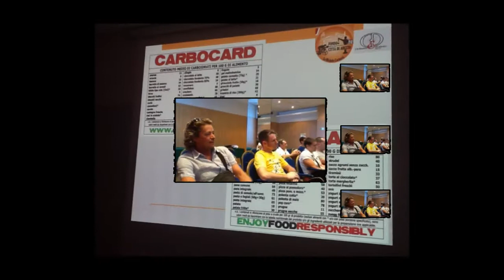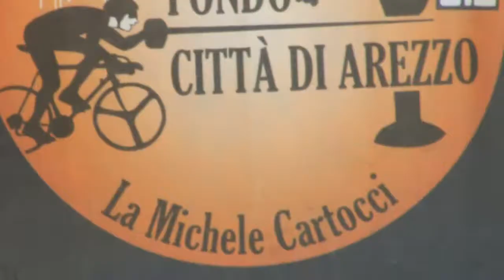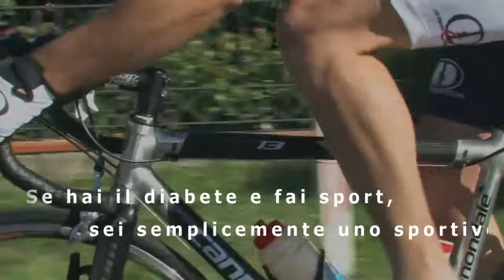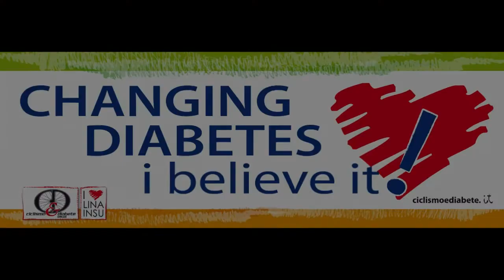CHANGING DIABETES HD: Arezzo 17.06.2012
Diabete, changing diabetes, ciclismo diabete, fondo arezzo 2012